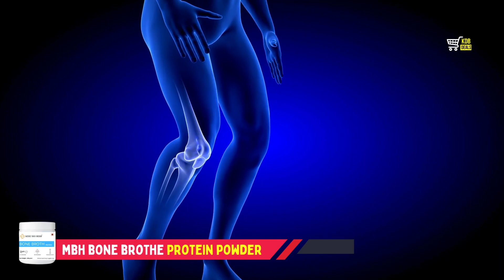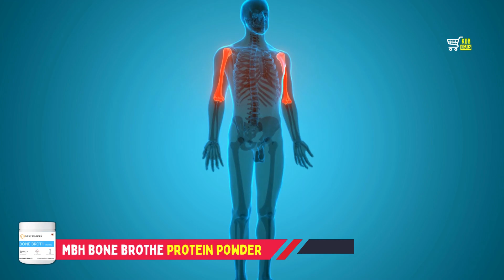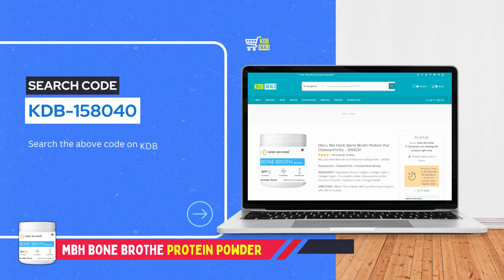Meru Bio Herb Bone Broth Protein for Osteoarthritis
Meru Bio Herb Bone Broth Protein for Osteoarthritis – 300GM

Osteoporosis | Osteoarthritis | Increase Bone Density

INGREDIENTS : Hydrolysed Marine Collagen ( Collagen Type I ) , Collagen Type II , Chondroitin sulfate , Glucosamine Sulfate Potassium Chloride , Hyaluronic Acid , Orange Powder

DIRECTIONS : Blend , Mix or Shake ONE rounded scoop (15 gram) with 200 ml of water.